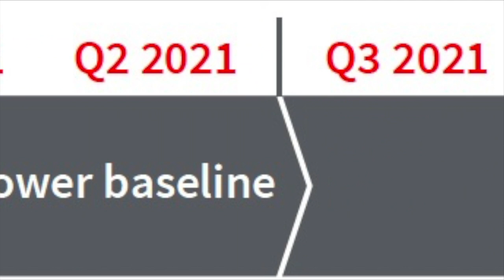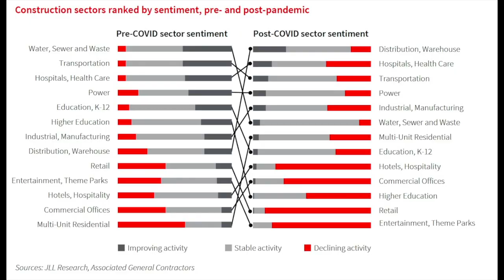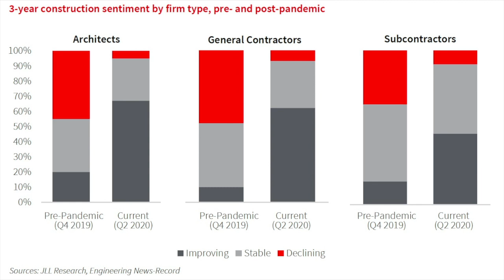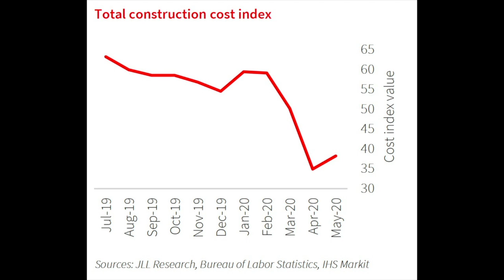JLL's construction outlook for the second half of 2020 and beyond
BD+C's John Caulfield talks to Henry D'Esposito, senior research analyst for JLL in Washington, D.C., about JLL's recent release of its Construction Outlook for the second half of 2020 and beyond, and more specifically six factors JLL predicts could affect the industry's direction going forward.